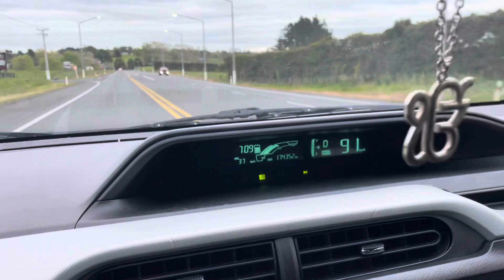ਦੇਖੋ New zealand 'ਚ ਕਿਵੇਂ ਹੁੰਦੀ ਏ Kiwi ਦੀ ਖੇਤੀ